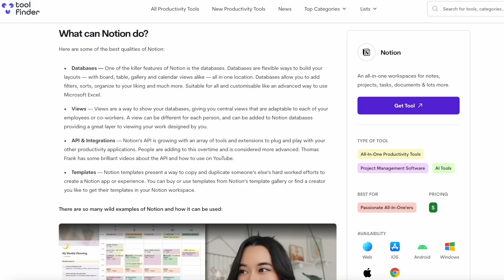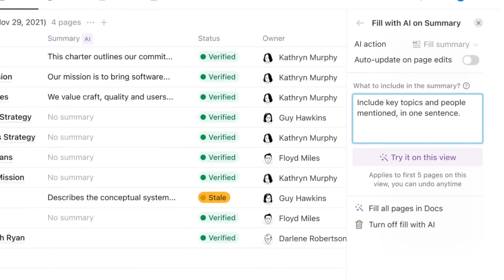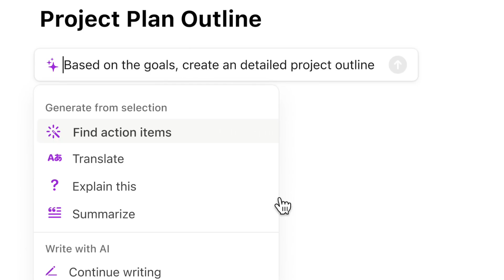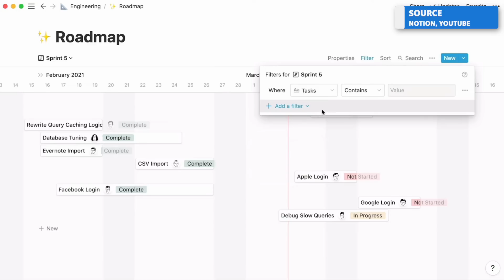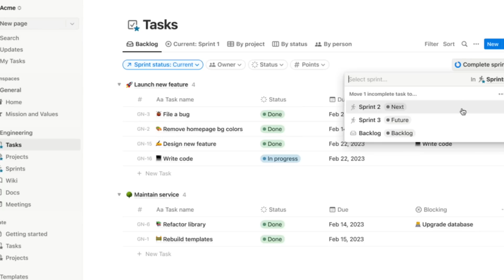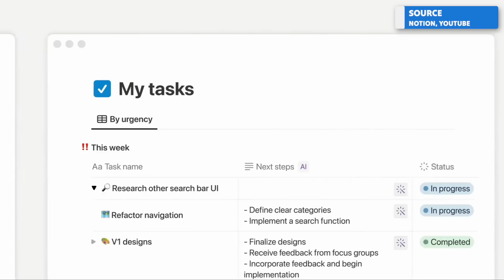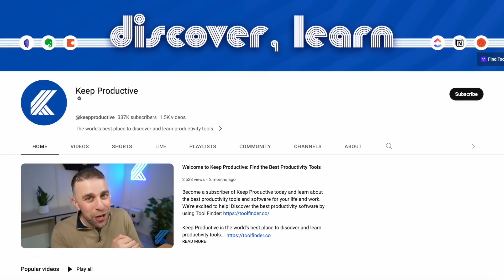Introducing Notion Projects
Stop doing busywork! Try Bento Focus Find the best productivity tools with our Notion have introduced new projects experience with AI, IDs and Sprints in beta. This is a small, yet more concise version of Notion Projects that Notion are looking to chase Linear to. Read all about it

Keep Productive is the world's best place to discover and learn productivity tools. Find the perfect productivity tools with Tool Finder

00:00 - Introduction
01:10 - What is Notion Projects?
01:31 - Notion AI Properties
02:50 - Sprints
03:50 - IDs
04:34 - Project Management in Notion
05:01 - Summary